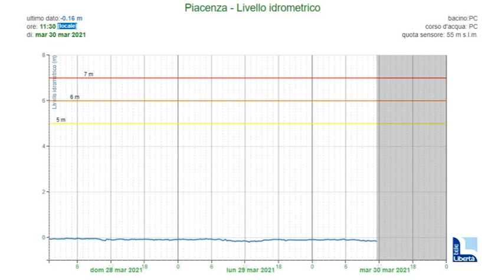Caldo sopra le righe e zero precipitazioni a marzo: l’allarme di Coldiretti